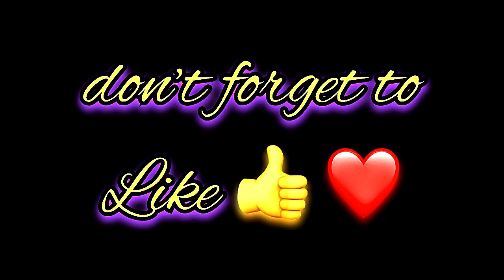Aruna Name Signature Calligraphy Status | How to Draw, Cursive Calligraphy with Cut Marker